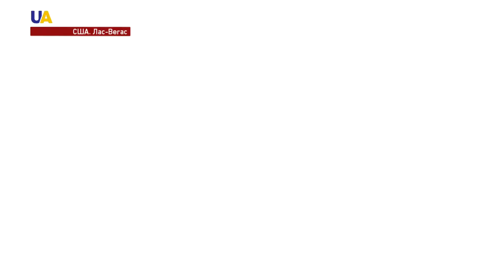Выставка инновационной техники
Умный чемодан, умные наушники и подушка безопасности для ходьбы. В Лас-Вегасе открылась  выставка современной инновационной техники. О новинках - далее в сюжете.